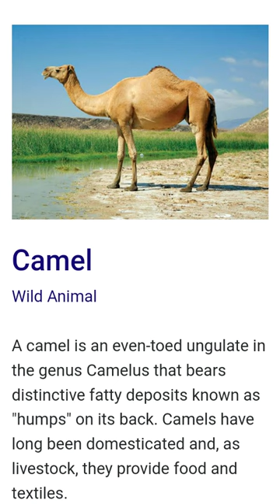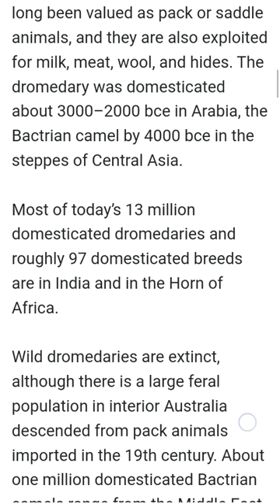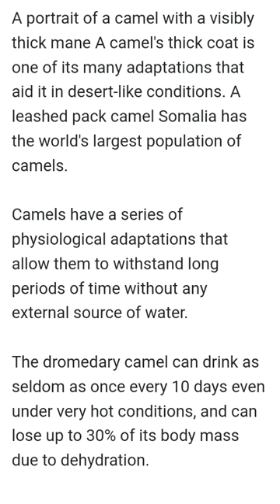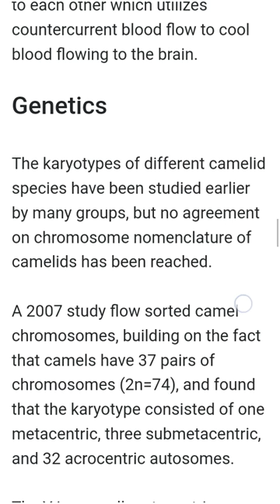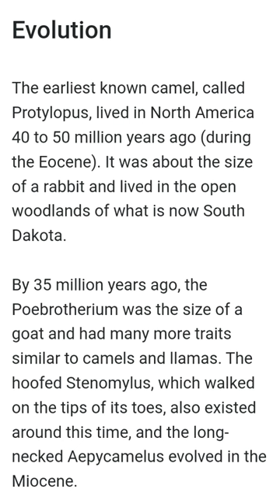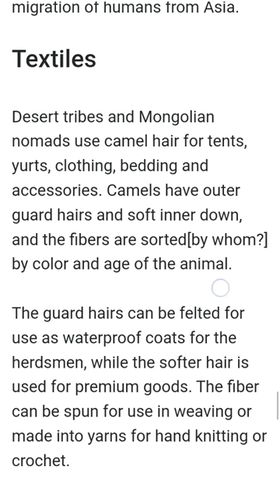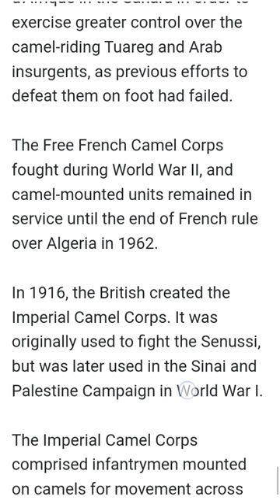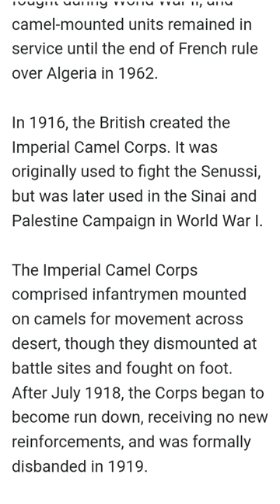camel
CamelWild Animal
Scientific name:Camelus
Lifespan:Dromedary: 40 years
Speed:65 km/h (Maximum, In Short Bursts, Running)
Height:Dromedary:1.8–2m
Family:Camelidae
Breeds:Bagri camel
Mass:Dromedary:400–600kg, Bactrian camel:480kg
Camel, (genus Camelus), either of three species of large ruminating hoofed mammals of arid Africa and Asia known for their ability to go for long periods without drinking.
The Arabian camel, or dromedary (Camelus dromedarius), has one back hump, while the domesticated Bactrian camel (C. bactrianus) and the wild Bactrian camel (C. ferus) have two.
These “ships of the desert” have long been valued as pack or saddle animals, and they are also exploited for milk, meat, wool, and hides. The dromedary was domesticated about 3000–2000 bce in Arabia, the Bactrian camel by 4000 bce in the steppes of Central Asia.
Most of today’s 13 million domesticated dromedaries and roughly 97 domesticated breeds are in India and in the Horn of Africa.
Wild dromedaries are extinct, although there is a large feral population in interior Australia descended from pack animals imported in the 19th century. About one million domesticated Bactrian camels range from the Middle East to China and Mongolia.
The International Union for Conservation of Nature (IUCN) has classified the wild Bactrian camel as a critically endangered species since 2002. The largest population—numbering approximately 650 adult animals—lives in the Gobi Desert.
Biology Of Camel
Ecological and behavioral adaptations
Camels do not directly store water in their humps; they are reservoirs of fatty tissue. Concentrating body fat in their humps minimizes the insulating effect fat would have if distributed over the rest of their bodies, helping camels survive in hot climates.
When this tissue is metabolized, it yields more than one gram of water for every gram of fat processed. This fat metabolization, while releasing energy, causes water to evaporate from the lungs during respiration (as oxygen is required for the metabolic process): overall, there is a net decrease in water.
A portrait of a camel with a visibly thick mane A camel's thick coat is one of its many adaptations that aid it in desert-like conditions. A leashed pack camel Somalia has the world's largest population of camels.
Camels have a series of physiological adaptations that allow them to withstand long periods of time without any external source of water.
The dromedary camel can drink as seldom as once every 10 days even under very hot conditions, and can lose up to 30% of its body mass due to dehydration.
Unlike other mammals, camels' red blood cells are oval rather than circular in shape. This facilitates the flow of red blood cells during dehydration and makes them better at withstanding high osmotic variation without rupturing when drinking large amounts of water: a 600 kg (1,300 lb) camel can drink 200 L (53 US gal) of water in three minutes.
Camels are able to withstand changes in body temperature and water consumption that would kill most other mammals. Their temperature ranges from 34 °C (93 °F) at dawn and steadily increases to 40 °C (104 °F) by sunset, before they cool off at night again.
In general, to compare between camels and the other livestock, camels lose only 1.3 liters of fluid intake every day while the other livestock lose 20 to 40 liters per day (Breulmann, et al., 2007).
Maintaining the brain temperature within certain limits is critical for animals; to assist this, camels have a rete mirabile, a complex of arteries and veins lying very close to each other which utilizes countercurrent blood flow to cool blood flowing to the brain.
Genetics
The karyotypes of different camelid species have been studied earlier by many groups, but no agreement on chromosome nomenclature of camelids has been reached.
A 2007 study flow sorted camel chromosomes, building on the fact that camels have 37 pairs of chromosomes (2n=74), and found that the karyotype consisted of one metacentric, three submetacentric, and 32 acrocentric autosomes.
The Y is a small metacentric chromosome, while the X is a large metacentric chromosome. Skull of an F1 hybrid camel, Museum of Osteology, Oklahoma
The hybrid camel, a hybrid between Bactrian and dromedary camels, has one hump, though it has an indentation 4–12 cm (1.6–4.7 in) deep that divides the front from the back.
The hybrid is 2.15 m (7 ft 1 in) at the shoulder and 2.32 m (7 ft 7 in) tall at the hump. It weighs an average of 650 kg (1,430 lb) and can carry around 400 to 450 kg (880 to 990 lb), which is more than either the dromedary or Bactrian can.
According to molecular data, the wild Bactrian camel (C. ferus) separated from the domestic Bactrian camel (C. bactrianus) about 1 million years ago.